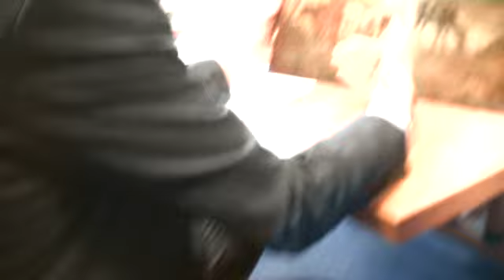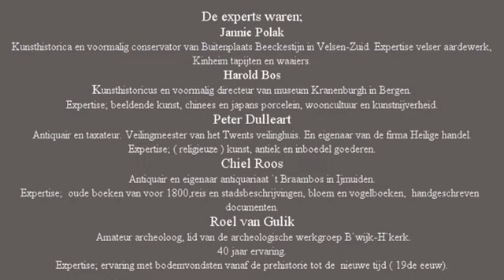vanPraalttotPrul 2018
Museum Kennemerland in Beverwijk heeft maart 2018 een soort kunst en kitsch gedaan maar dan heet het "van Praal tot Prul". Hier een impressie van de dag.